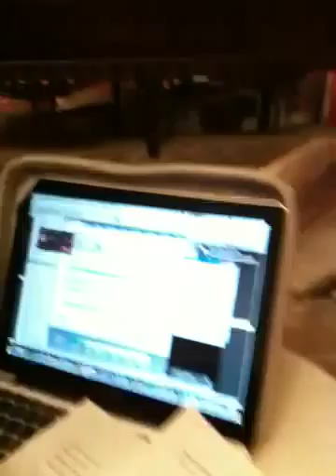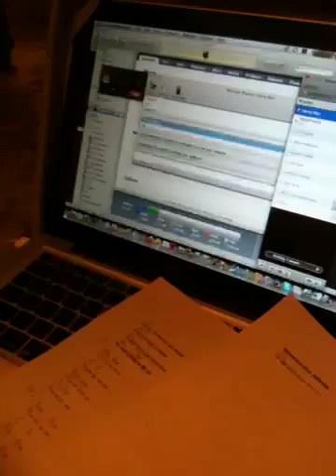Te uita cum ninge Decembre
Prima incercare